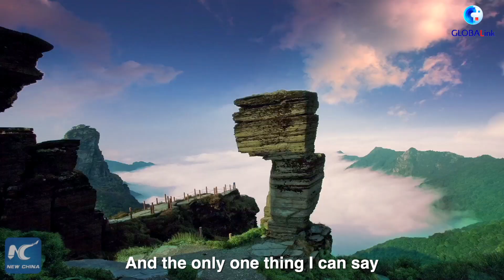Serbian Foreign Minister lauds SW China's Guizhou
At the invitation of Chinese State Councilor and Foreign Minister Wang Yi, Serbian Foreign Minister Nikola Selakovic visited Guizhou, SW China. Selakovic told media that he was excited by the long history, beautiful scenery and economic development of the province